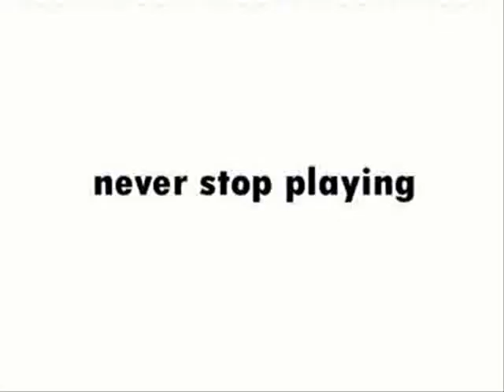The right way to drive a 4x4